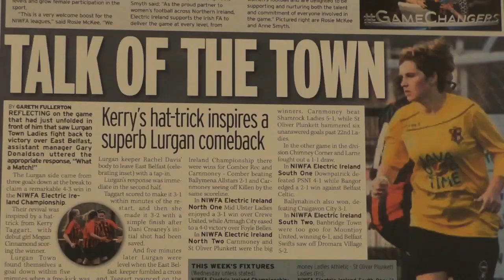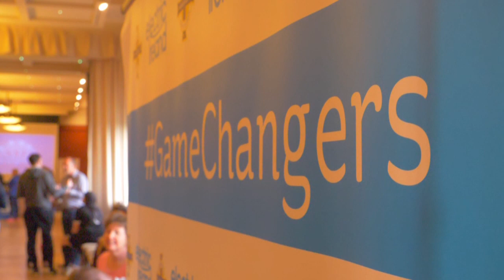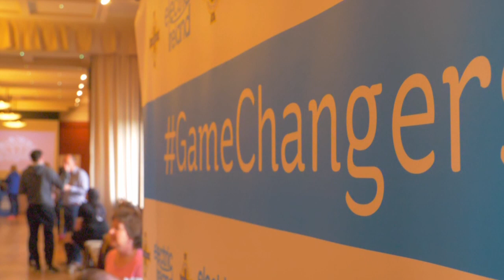NI Womens Football Association Official League launch April 2019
And we're back, the new season of NIWFA Women's Football gets underway this week and to celebrate we returned to the beautiful Stormont Buildings in Belfast for our official 2019 launch event.

With no less than 39 teams competing over 5 divisions this season this season promises to be the league's best ever and we can't wait to get going.